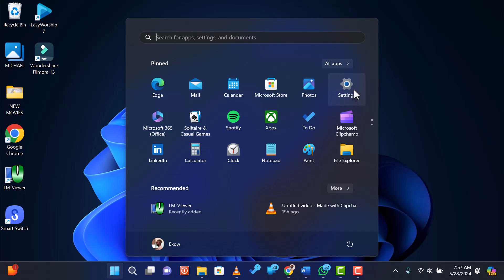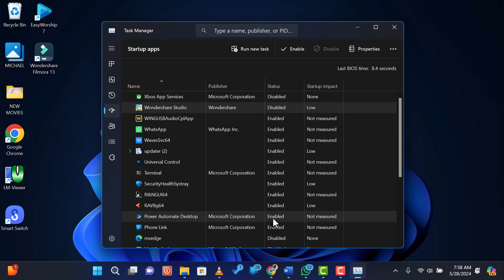Boost Performance: How to Stop Startup Apps in Windows 11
🛠️ Learn how to stop startup apps in Windows 11 with this step-by-step tutorial! Managing startup apps can help improve your computer's boot time and overall performance. Follow along to ensure your PC runs smoothly. 🚀